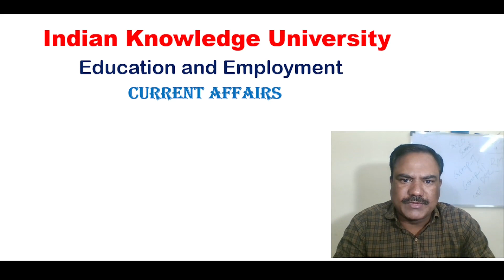TSPSC Group 4 Result Update: All You Need to Know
Hey everyone! Today, we have some exciting news for all of you TSPSC Group 4 aspirants. We have just received an update on the much-awaited Group 4 results, and we can't wait to share all the important information with you.
Before we dive into the details, make sure you hit that subscribe button and turn on the notification bell so that you never miss any important updates related to TSPSC Group 4 examinations.
So, let's get straight to the point. According to our sources, the TSPSC Group 4 results are expected to be announced in the next few days. This news has created a wave of excitement and anticipation among all the candidates who appeared for the examination.
As we all know, the TSPSC Group 4 examination was conducted on [1st July 2023] across various centers in TELANGANA. Thousands of candidates gave their best shot and have been eagerly waiting for the results ever since October 6th
The TSPSC authorities have been working tirelessly to ensure the accuracy and transparency of the result. They are leaving no stone unturned to complete the evaluation process as soon as possible.
Once the results are announced, you can check them on the official website of TSPSC or through the direct link provided in the description box below. We will also update all the necessary information on our community tab, so make sure you keep an eye on that too.
We understand that this waiting period can be stressful, but we want to remind you to stay positive and keep believing in yourself. Remember that success takes time, and your hard work will surely pay off.
That's all for today's video. We hope this update brings you some relief and keeps you motivated for the upcoming results.